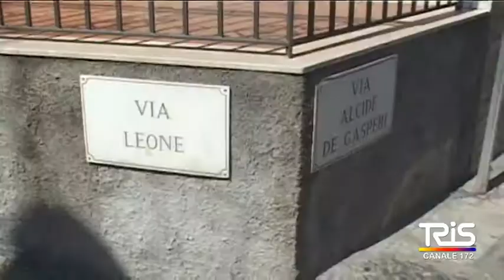Campo sportivo Belvedere, si completano i lavori